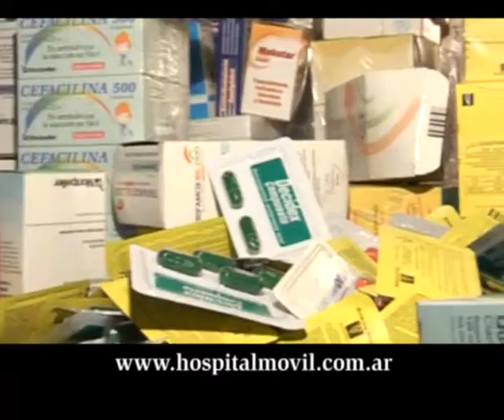hospital movil 001